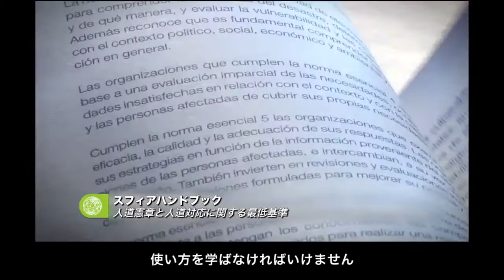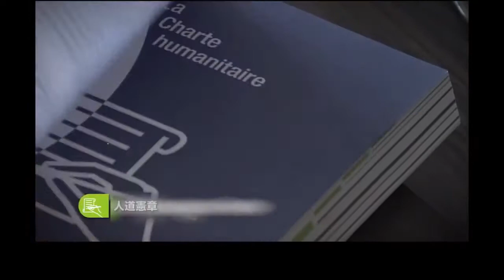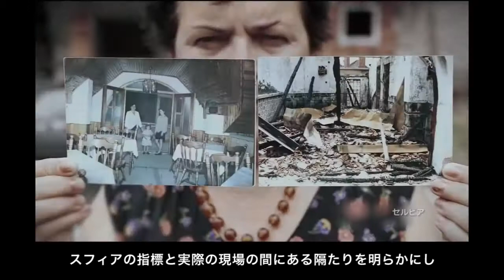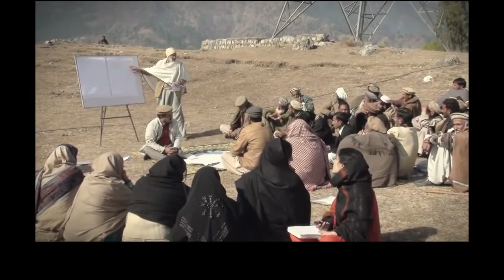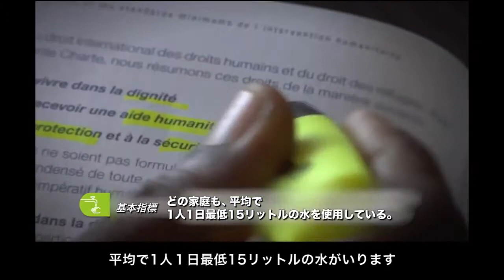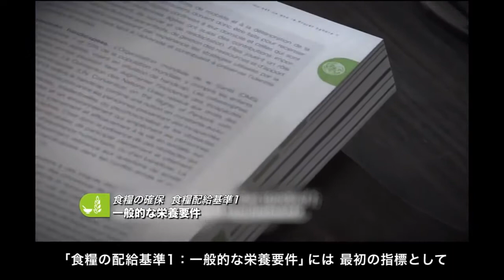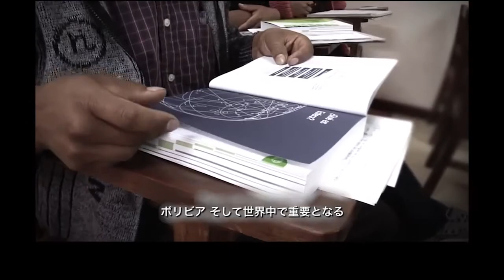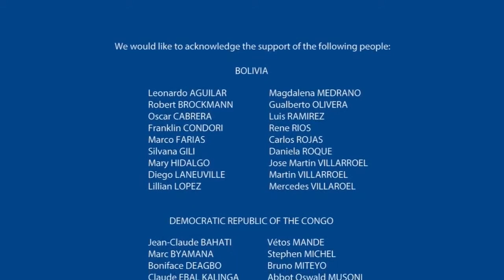Humanitarian standards in context (Japanese version)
This Japanese version of a 20-minute movie filmed in Africa, South America and South Asia depicts the contribution Sphere standards make to improving quality and accountability in humanitarian response.

An accompanying Video guide (in English) helps trainers to use the film in learning and training contexts.